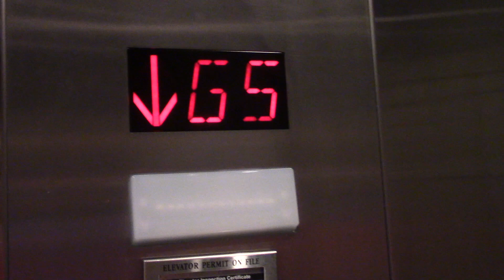Unknown Hydraulic Elevator - Atlanta Marriott Marquis, Atlanta, GA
This is the pulse loft elevator at the Marriott Marquis in Atlanta.

Elevator Info:
Brand: Unknown
Type: Hole-less Hydraulic
Fixture: Innovation Bruiser
Installed: 2007